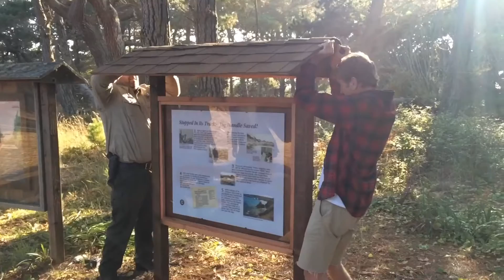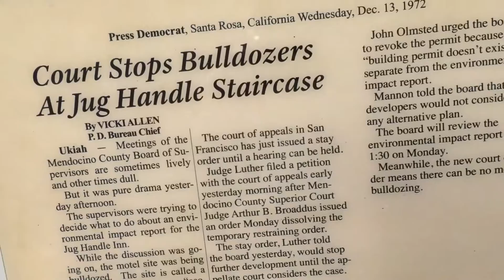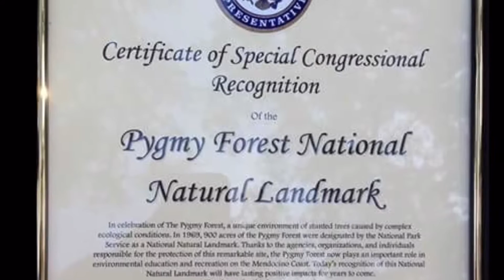Jug Handle receives some State Park love - and The Pygmy Forest receives Congressional award!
Jug Handle State Reserve was saved many times, the most dramatic on Sept. 29th, 1972, when John Olmsted phoned attorney Doug Ferguson at dawn following the sound of bulldozers clearing Sitka Spruce trees without the proper permits or environmental studies.  Ferguson hurriedly scripted a now famous injunction and enlisted fellow steward Pieter Myers to get it to the judge's desk in Ukiah at by the end of the day.  An interpretive panel showing this story was installed at Jug Handle State Natural Reserve as well as The Pygmy Forest receiving Congressional recognition as a National Natural Landmark, and the entire park received an official sign and a state park brochure.  The panel, celebrating the work of Olmsted and friends, which began in 1966; first saving the Jug Handle farm, and then in 1972 blocking a planned motel and golf course development on the bluffs above Jug Handle beach.  Panel installed by Alden Olmsted and Loren Rex, designed by Erica Fielder and Alden Olmsted.   Present to celebrate were Loren Rex, Alden Olmsted, Erica Fielder, Jim Luther, Helene Chalfin, Joshua Lowell, and others.  More info at actrail.org and jughandlecreekfarm.org.